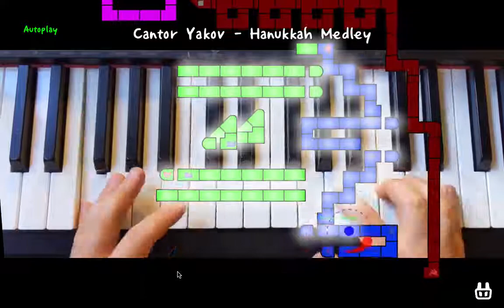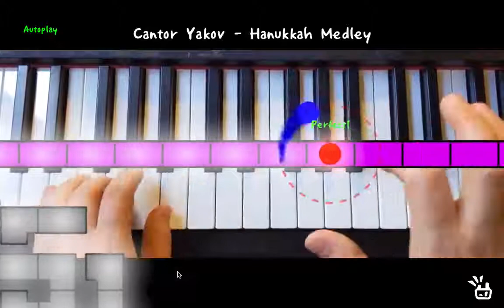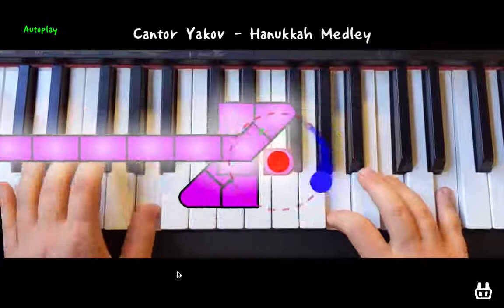ADOFAI: Hanukkah Medley 🕯🕯🕯🕯 🕯 🕯🕯🕯🕯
I had an unexpected day off from work so I made this. 👨‍🏫🔥❄️